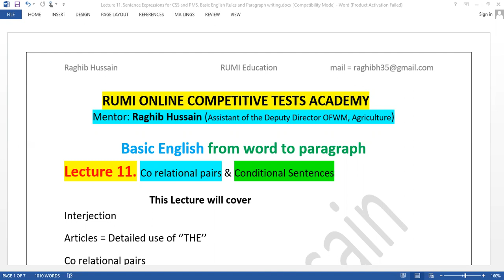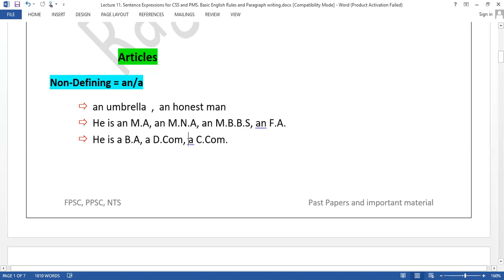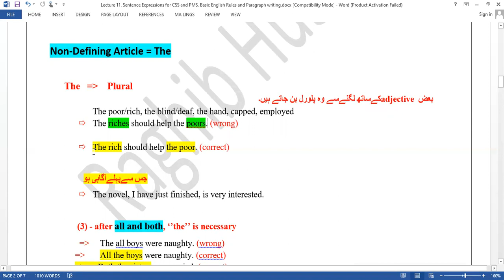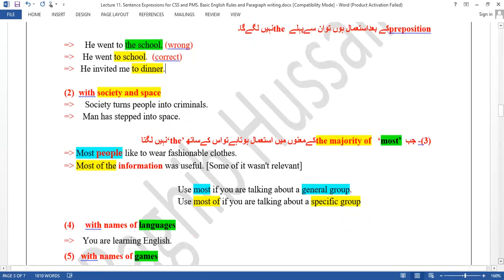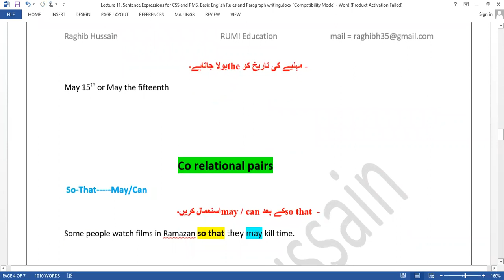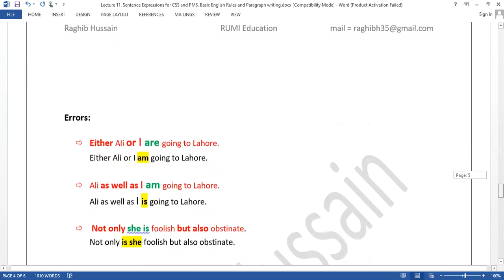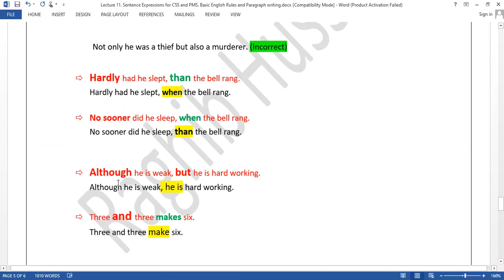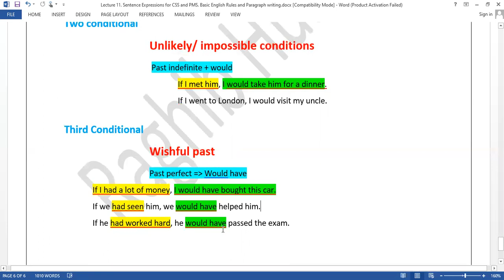Lecture 11 Co relational pairs & Conditionals for CSS and PMS Basic English Rules and Paragraph wr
This lecture contains vocab, practice sentences and corrections also. In these lectures, we will move from a simple sentence to complex one and later learn how to make a single paragraph.